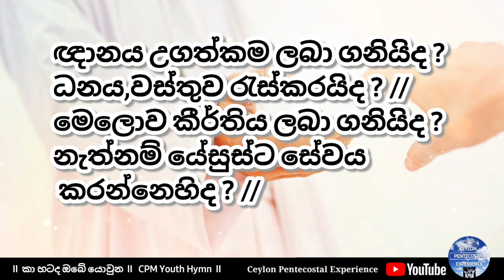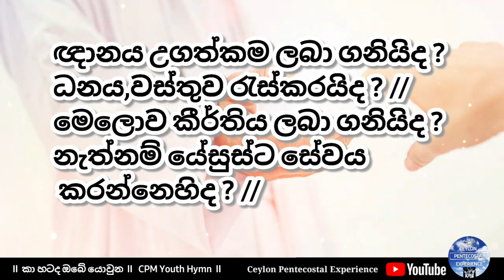CPM Youth Hymn - Ka Hatada obe preme ( කා හටද ඔබේ ප්‍රේමේ)